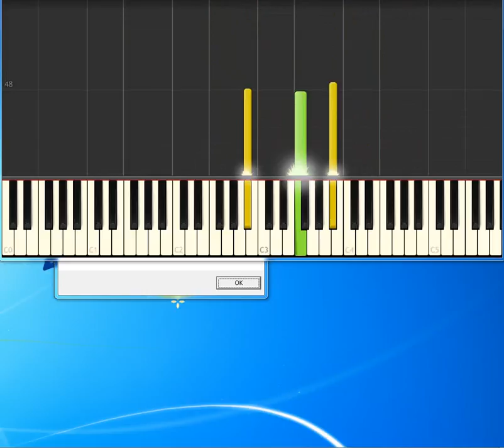Skeeter Davis the end of the world [Piano tutorial by Synthesia]